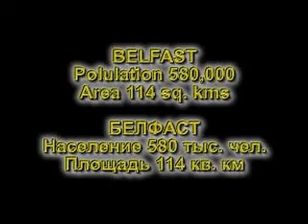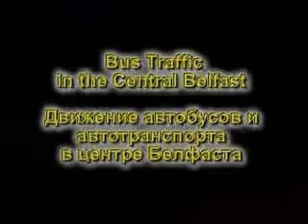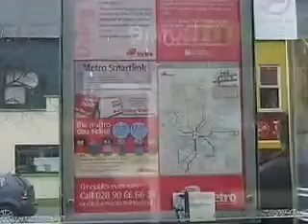Belfast Buses. Автобусы Белфаста. 02.2009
Автобусный транспорт в центре Белфаста «Качественные коридоры» от перевозчика Metro. Автобусно-пешеходная улица.